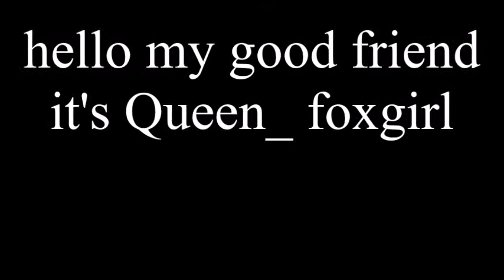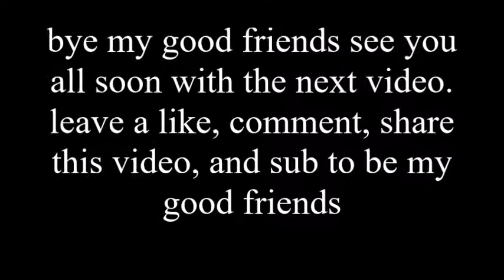bundragon ep.4 new boy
a house.